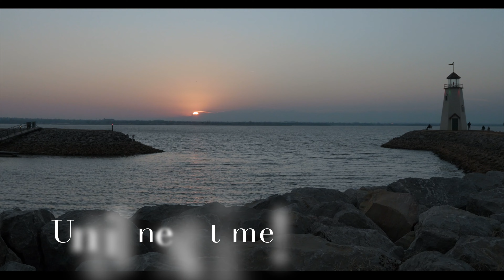Birding at Lake Hefner in OKC 4K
Another day of birding at Lake Hefner in OKC. This day I was filming the Ring-billed Gulls, American White Pelican, Double-crested Cormorants, and Red-breasted Mergansers as they were all along the shallows feeding on shad!